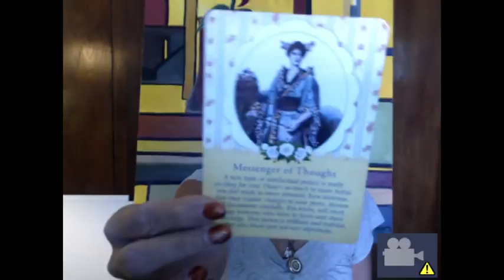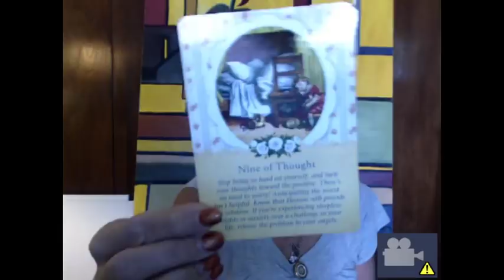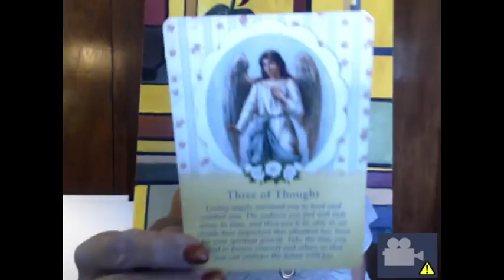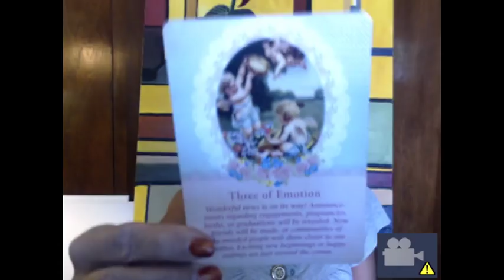TAURUS - FINANCES - Week of 09-06-18...A HAPPY CHANGE IS ON ITS WAY!!!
*** I am currently offering the following readings:

** Current Wait Time:  24-48 Hours (Not to include weekends)!!

** EMERGENCY Reading Wait Time:  Within 5 Hours

* I am offering a ** FALL SPECIAL ** 15-Minute (1-Month) VIDEO Reading for $45 *

~Josie K.